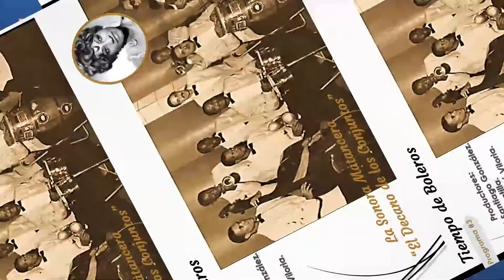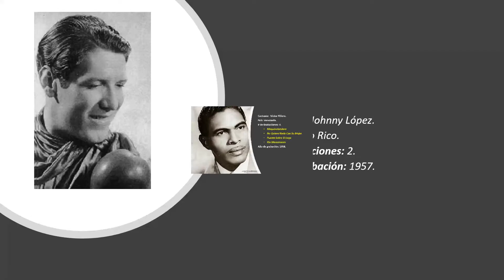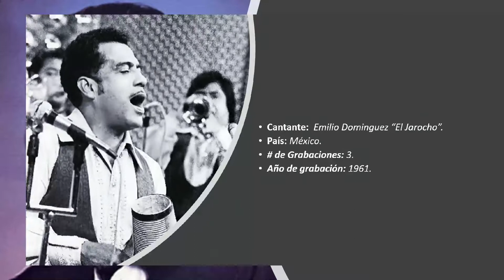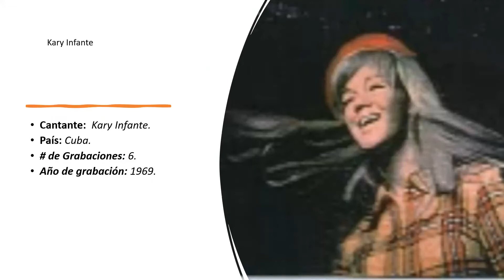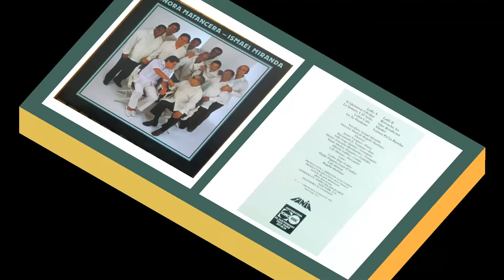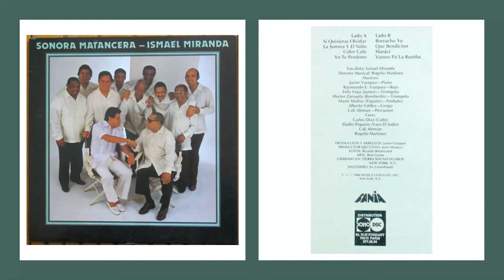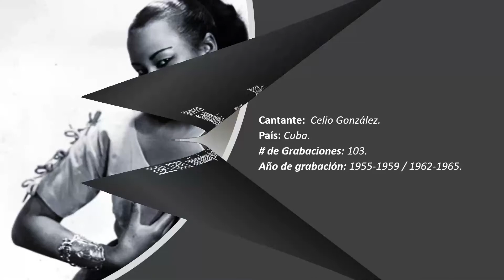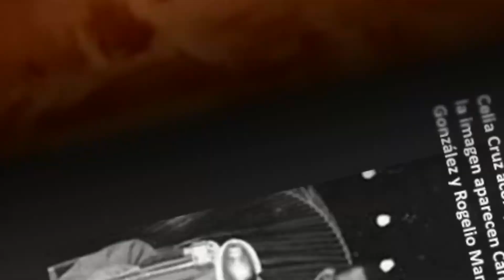La Sonora Matancera Tiempo de Boleros (PROMO #3)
El invitado de este domingo 17 de octubre en su programa Tiempo de Boleros es La Sonora Matancera, en su tercer y último programa. Escúchelo de 1 a 3 PM hora de Venezuela o 12 a 2 PM hora de México, por Radio Rumbos 670 AM o por los siguientes links:
La Época de Oro de la Sonora Matancera, se denomina así a los años comprendidos entre 1947 y 1959. En este video presentaremos a los diferentes cantantes que grabaron con La Sonora Matancera desde 1944 hasta 1994 (50 años). La Sonora Matancera es el producto de varios factores: Sensibilidad artística, tradición, longevidad e innovación musical. Su permanencia a través de los años se debe a la constante difusión de los diversos ritmos cubanos y a la gran cantidad de músicos y cantantes que la han conformado en  años de labores ininterrumpidas.
La sonoridad inimitable del conjunto individualizó a sus integrantes: la voz de Caíto, las trompetas de Pedro Knight y Calixto Leicea, el timbalito de "Manteca", el piano de Lino Frías y los cantantes que lo han acompañado, todos de primera línea en la música tropical de América, entre los que se encuentran Celia Cruz, Bienvenido Granda, Celio González, Nelson Pinedo y Willy Rodríguez. Al igual que los importantes solistas que con él cantaron: Daniel Santos, Toña La Negra, Miguelito Valdés, Vicentico Valdés, Víctor Piñeros, Alberto Beltrán y Leo Marini. Su universalidad para interpretar la música cubana va desde el guaguancó hasta la guaracha swing, el bebop, la canción jíbara, el merecumbé y la cumbia.